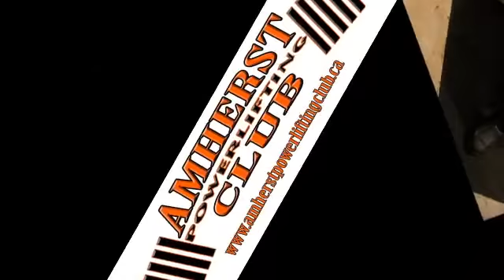27-JUL-14 - Aherst Powerlifting Club - DE Bench